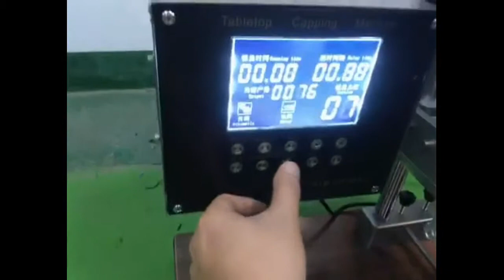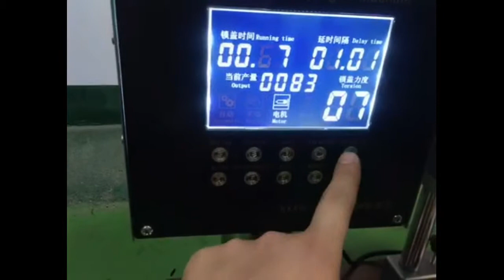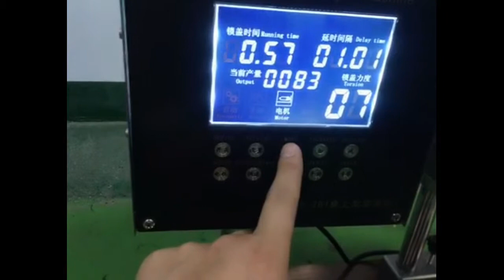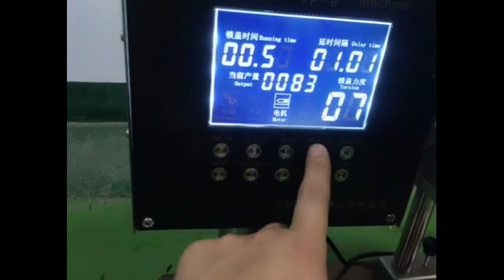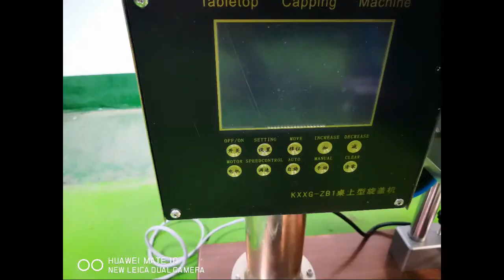semi auto tabletop screw capping machine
Main technical parameters:
Model YX-SCM001
Power Voltage:AC220/50Hz
Cap Diameter:15-50MM
Capping speed:20-50PCS/min
Applied bottle height:40-330MM
Air compressure:0.2-0.6Kgf/cm
Net Weight:33Kg Gross weight 50KG for wooden packaging
Size:48(L)X40(W)X60(H)CM